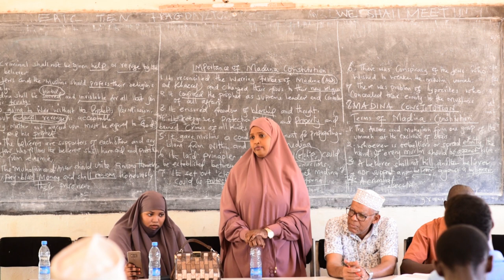IT'S TIME TO GET OVER IT! - Powerful Motivational Speech for Success - Saida Binti Rashid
It's time to get over it! In this powerful motivational speech, Saida Binti Rashid shares with you the importance of moving on and overcoming difficult challenges. she went all the way to Garissa and gave hope to students and that everything is possible, and you can achieve anything in life.

Thankyou to Young Muslim Highschool

Saida Binti Rashid is a powerful speaker who knows how to deliver a motivational speech that will help you reach your goals. In this speech, she shares with you the importance of getting over difficult obstacles and moving on. She inspires you to persevere through tough times and reach your goals. If you're feeling stuck or discouraged, this speech is for you!